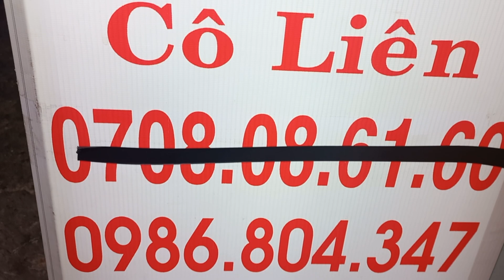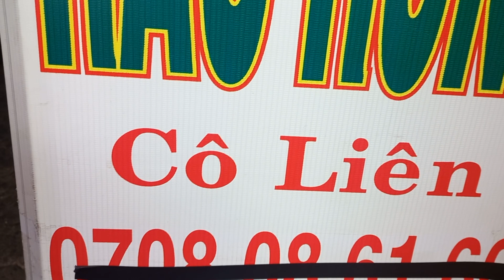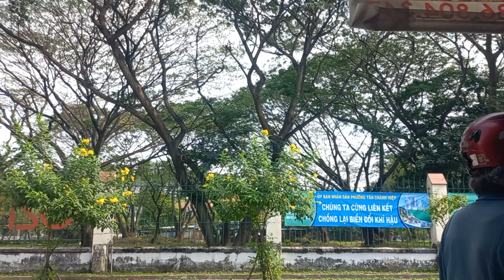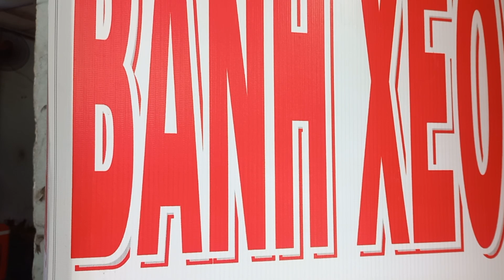CON DÂU VÀ ĐẦU BẾP NHÍ CHƯA VỀ ĐẾN SÀI GÒN, GIA ĐÌNH BÁNH XÈO ĐÃ CÓ QUÀ QUÊ CHO YOUTUBER cuối tuần